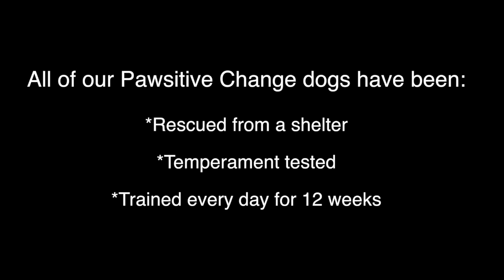Pawsitive Change: "Kim" and "Swortzel" talk about prison dog "Abby" (aka the cutest dog ever)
ABBY is a very sweet, extremely well behaved little dog, and she is one of the favorites among the prisoners in our Pawsitive Change program. Abby will be graduating from the program in just a few weeks and she is looking for a forever home. Please watch this video to hear inmates Kim and Swortzel talk about their experience of working with her and why they think she is the perfect dog.
Video credit: Filo Films - Instagram: @filofilms